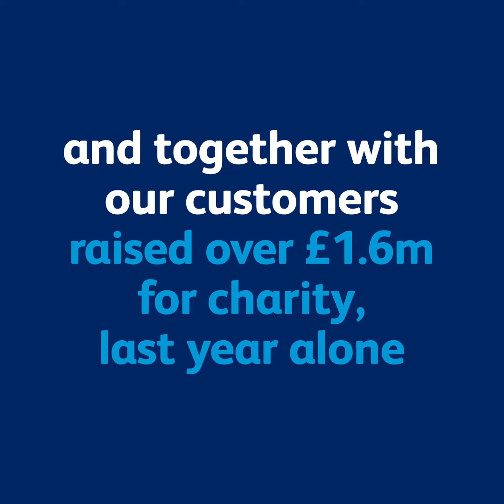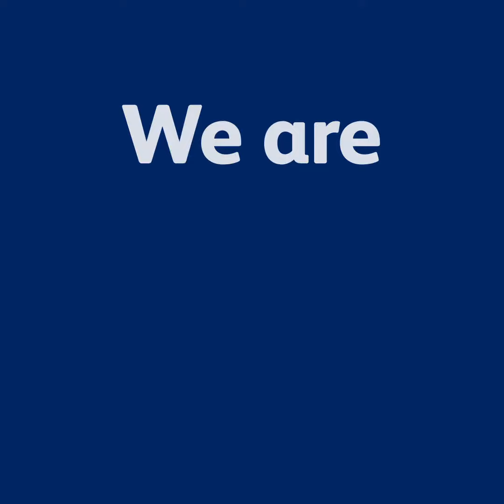Our 2022 Sustainability Report | Ethical Banking | The Co-operative Bank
When you bank with us, every pound makes a difference. Our Sustainability Report is here to prove it 🌍

Some of our 2022 highlights:
💸With our customers, colleagues and partners, we've raised over £1.6m for charity
⬆️ We updated our customer-led Ethical Policy for the sixth time
🏆 Awarded the UK's Most Ethical Bank by CFI
🤝🏻 In 2023, we're committing a proportion of our profits to drive social and environmental change
🌎 We are targeting net zero direct emissions by 2030.

Our Customer-Led Ethical Policy:

We’ve had a customer-led Ethical Policy since 1992 and we give you a say in how your money is used and stand up for the causes that matter to you. Because unlike a lot of banks, we understand the power your money has, and the positive difference it can make to the planet, its people, and our communities.